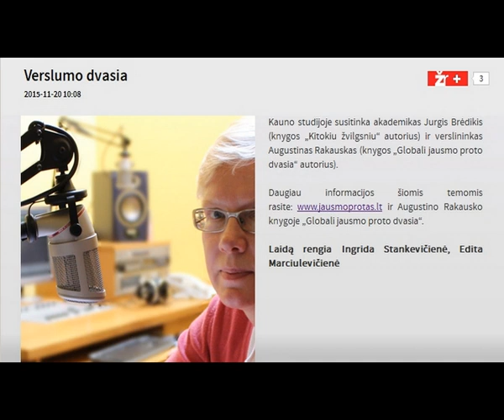Jurgis Brėdikis - "Kitokiu žvilgsniu" - Žinių radijas - verslumo dvasia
paruošta  nfg024